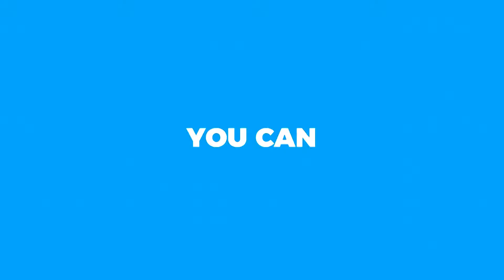Typographic Opener Stomp | After Effects Template | Titles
Special Thank You ❤ to Jumadilovich!

Recommended Section:
0:01 Shape Elements 2
0:53 Download 'Chalk slideshow'
0:53 Download 'Handy Parallax Presets'
0:53 Music
1:01.200 Download 'Subscribe project'
Project does NOT require 3rd party plugins. There are 15 media  placeholders.  The price is $17.